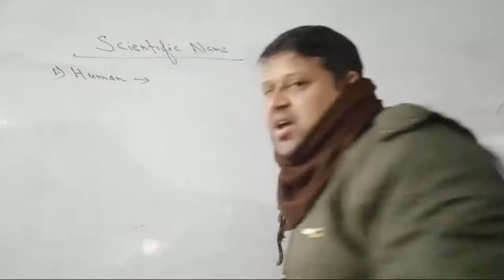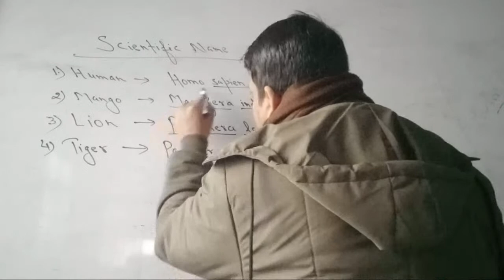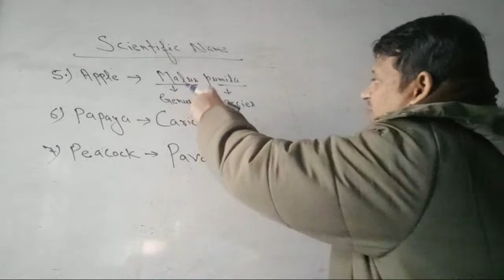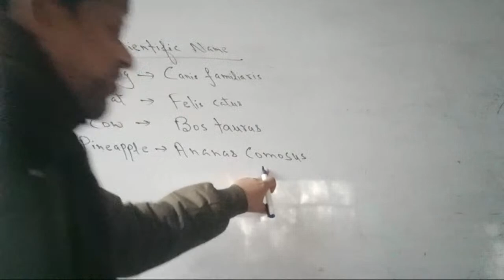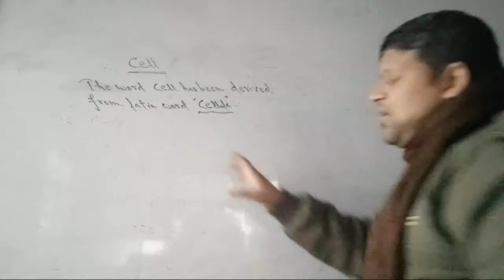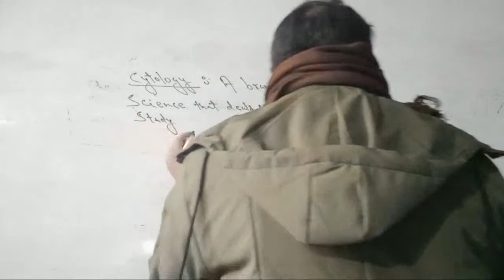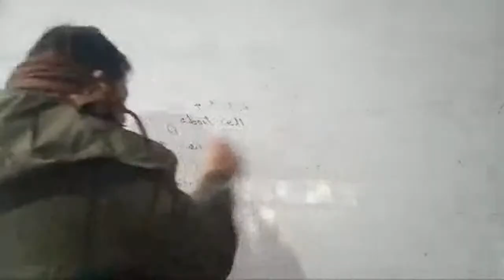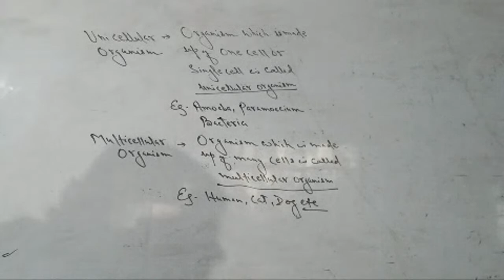CLASS- VIth //SCIENCE// 09/01/2023